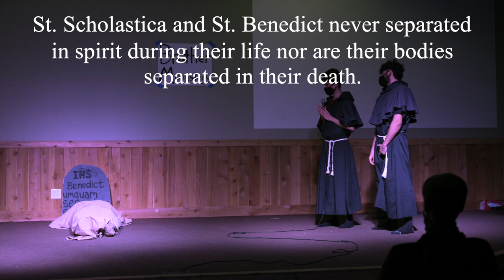Catholic Retreat Skit- St. Benedict and St. Scholastica